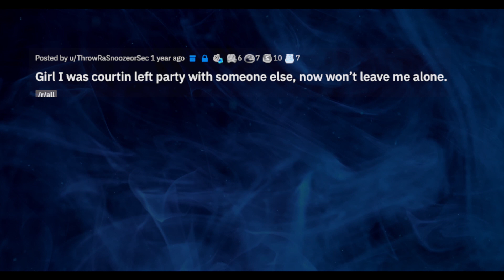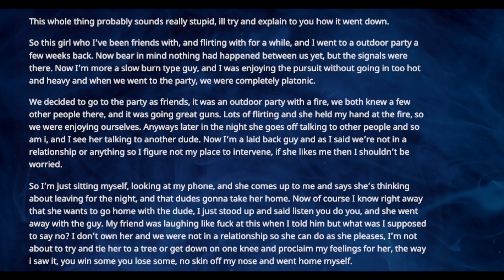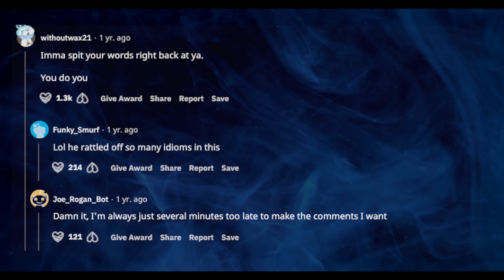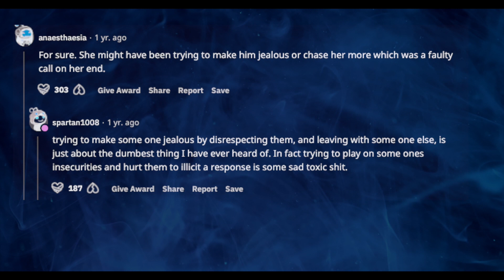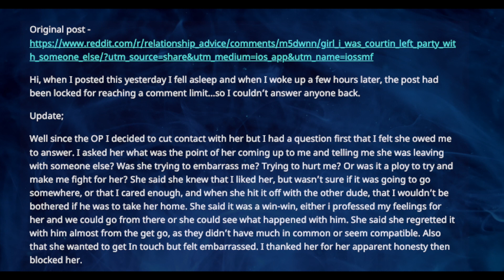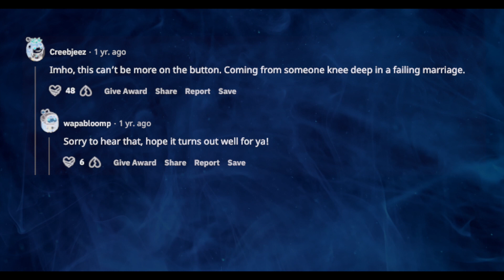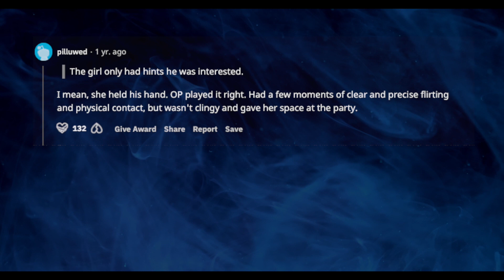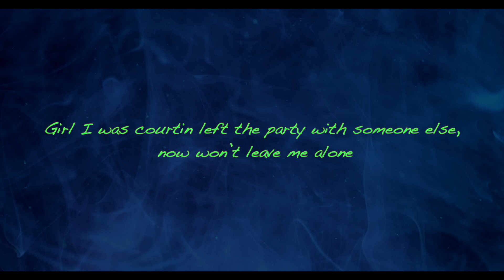TBC 1201 Update girl I was courtin left party with someone else, now won’t leave me alone |Reddit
So this girl who I’ve been friends with, and flirting with for a while, and I went to an outdoor party a few weeks back. Now bear in mind nothing had happened between us yet, but the signals were there. Now I’m more a slow burn type guy, and I was enjoying the pursuit without going in too hot and heavy and when we went to the party, we were completely platonic.

links to this story & timestamps:

0:18 Girl I was courtin left the party with someone else, now won’t leave me alone.

5:26 Update - girl I was courtin left party with someone else, now won’t leave me alone